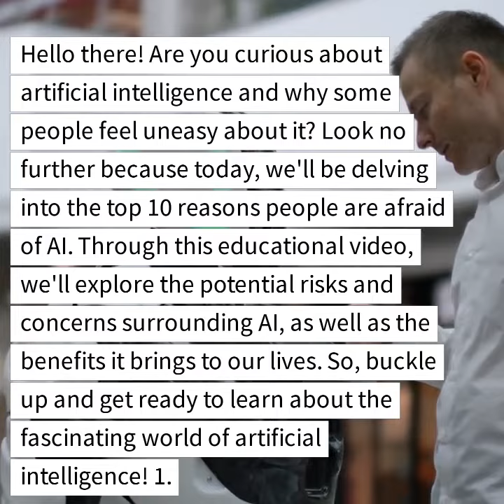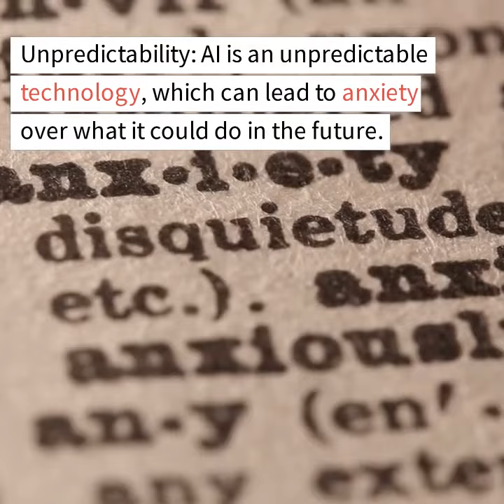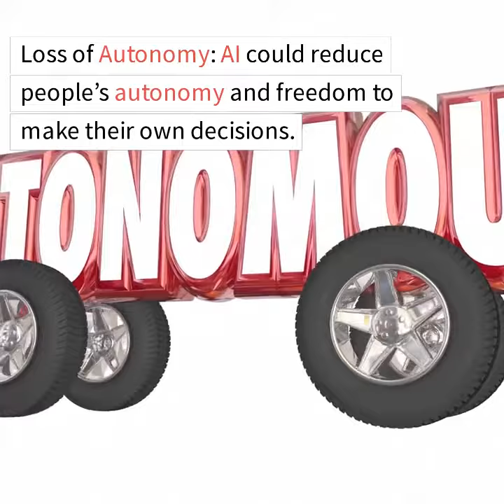10 reason people are afraid of AI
In this video, we explore the top 10 reasons why people are often afraid of artificial intelligence (AI) and the potential impact it could have on society. As technology continues to advance at a rapid pace, many individuals are concerned about the potential risks and consequences of relying too heavily on AI.

The first reason people may be afraid of AI is the fear of job loss. With AI becoming increasingly capable of performing tasks that were once exclusive to humans, many worry about the impact this could have on employment rates and job security.

Another common reason for fear of AI is the potential for machines to become more intelligent than humans. This concept, known as the "singularity," suggests that AI could eventually surpass human intelligence, leading to a loss of control over the technology.

Other reasons for fear of AI include concerns around privacy and data security, the potential for AI to be used for malicious purposes, and ethical considerations around the use of AI in decision-making processes.

Despite these fears, AI has the potential to revolutionize industries and improve our daily lives in countless ways. By better understanding the reasons behind our fears, we can work to address these concerns and ensure that AI is developed and implemented in a responsible and beneficial manner.

So, let's explore these 10 reasons why people are afraid of AI and what we can do to harness its power for good.